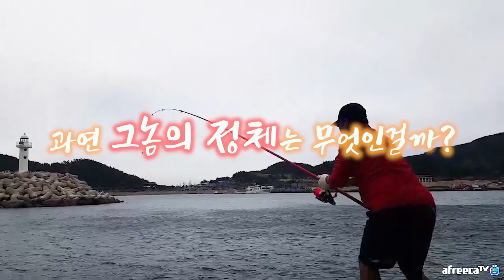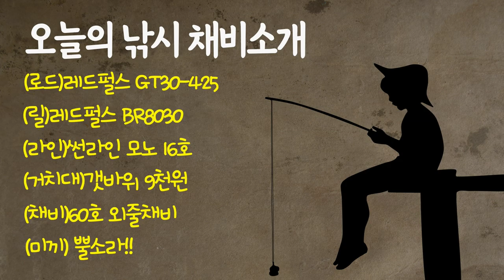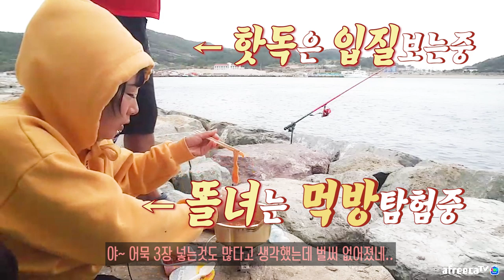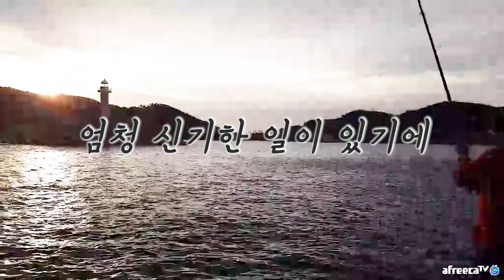이 여자를 용서할 수 없습니다! 인생고기 대물입질 추자도 돌돔낚시 / 캠낚세끼(낚시n캠핑) / Camping&MukBang / Eating Show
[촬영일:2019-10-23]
[출조지:제주시 추자면 ]
사용장비:
[로드]레드펄스 GT30-425
[릴]레드펄스 BR8030
[라인]썬라인 모노16호
[거치대]갯바위 9천원
[채비]60호 외줄채비
[미끼]뿔소라